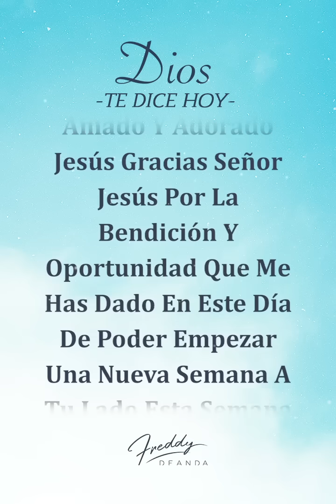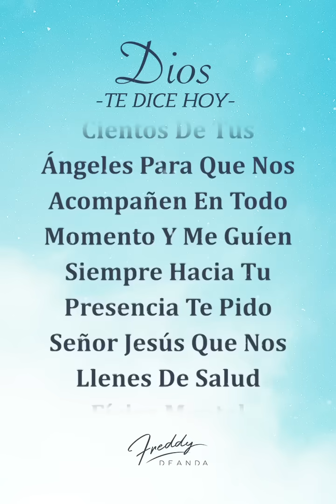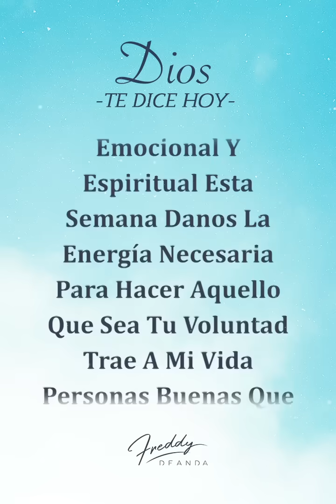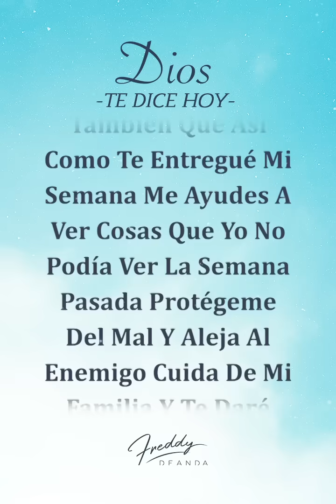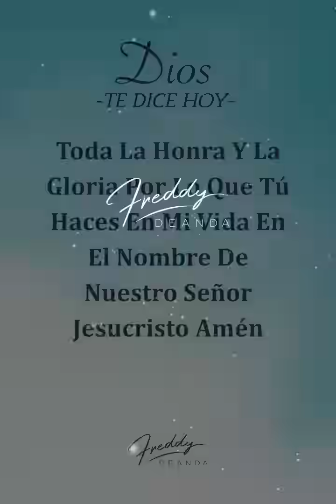Oración de la mañana